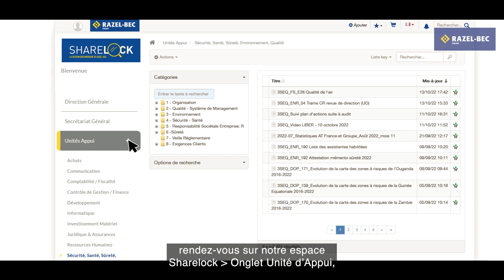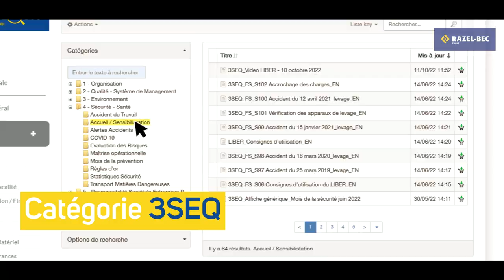Razel-Bec : Le Liber - Consignes et exemples d'utilisation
Production : Dixit Productions